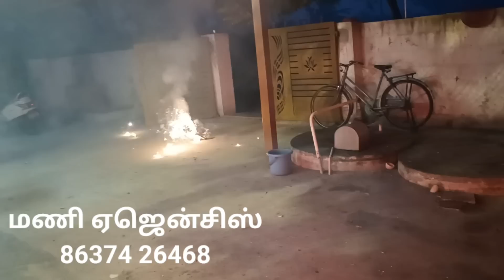எங்க வீட்ல 2 நாள் சண்டை போடாம இருக்கிறதே பெரிய விஷயம்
All types of crackers whole sale and retail

மணி ஏஜென்சிஸ்
சிவகாசி